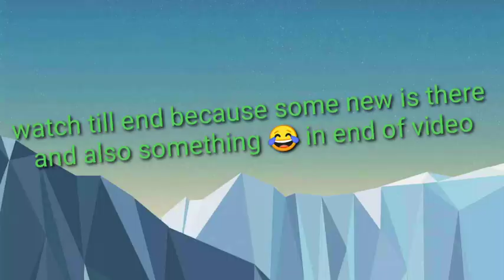MINECRAFT PE | Let's play episode :-2 | Captain Moak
Playing Minecraft pocket edition.
Music of Intro from goblin from mars